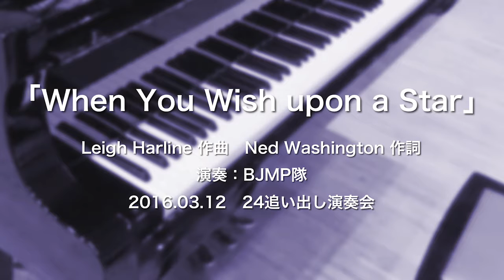2016.03.12 24追い出し演奏会 [ 星に願いを ] 【男声四部合唱・Barbershop】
作曲 : Leigh Harline
作詞 : Ned Washington
編曲 : M

コメント : 卒団生を送り出す団内行事「追い出し演奏会」での団員有志による演奏です。

演奏 : 広島大学東雲混声合唱団パストラール